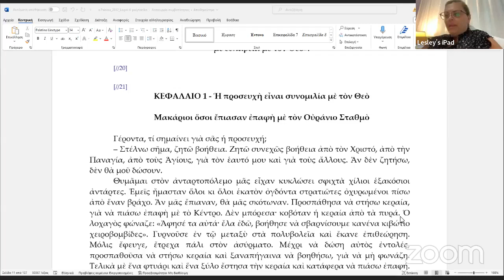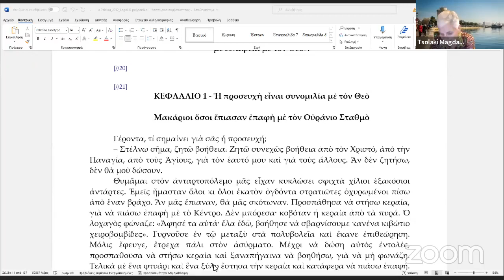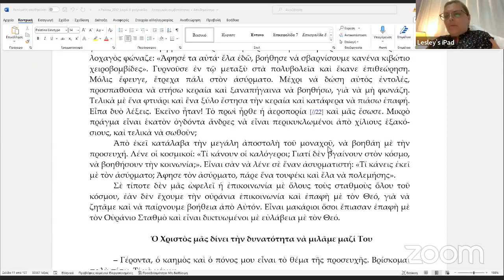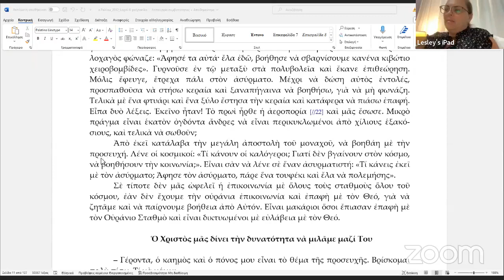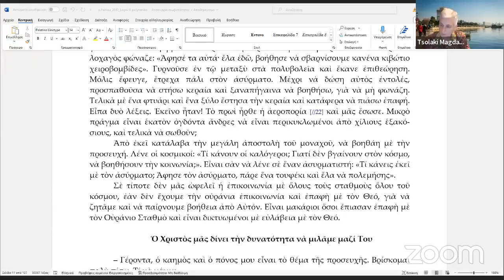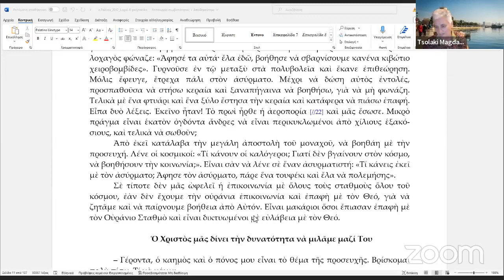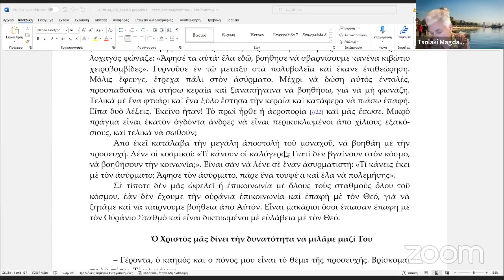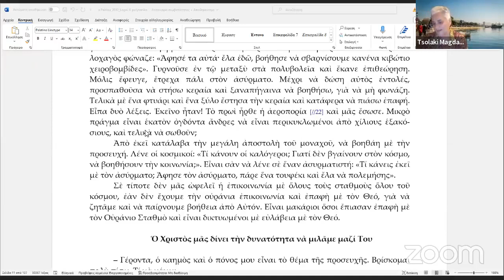ΕΛΛΗΝΟΡΘΟΔΟΞΗ ΠΑΙΔΕΙΑ Καθ. ΑΠΘ Μάγδα Τσολάκη Συντονιστής Δημήτρης Βόγγολης